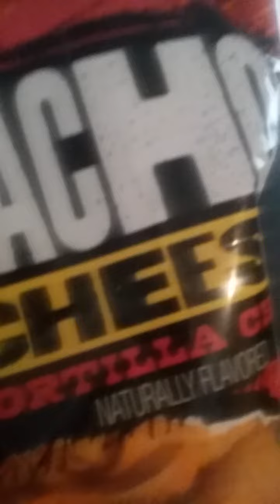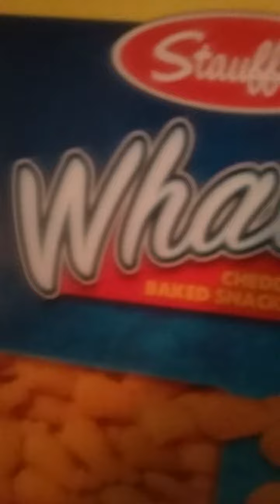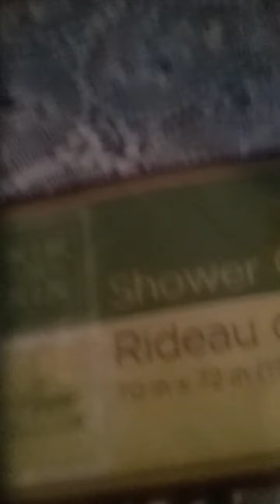Dollar Tree Haul Y'all